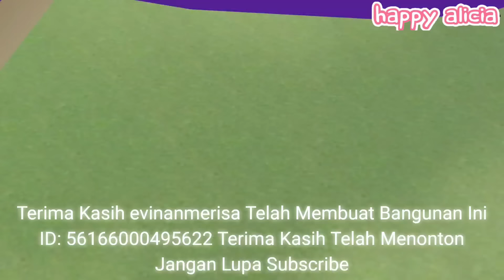Yuta Mio Main Stumble Guys Ada Spin The Wheel🤣😱💫 | Sakura School Simulator | Happy Alicia